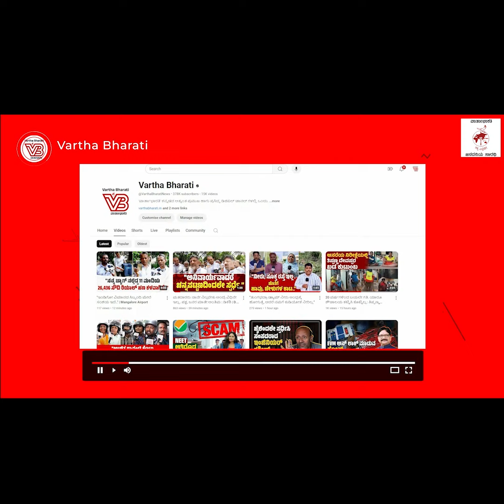"ಕಾಫಿಯಾದ್ರೂ ಕುಡಿಯೋಣ ಮಾರಾಯಾ" | ಶಾಸಕರ ಪ್ರಶ್ನೆಗಳಿಗೆ ಕಂಗಾಲಾದ್ರಾ ಕಂದಾಯ ಸಚಿವರು?